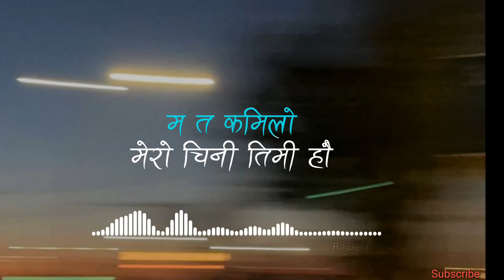Ma Ta Kamilo Mero Chini Timi Hau (TikTok Viral) | Eleena Chauhan New Song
Singer : Eleena Chauhan